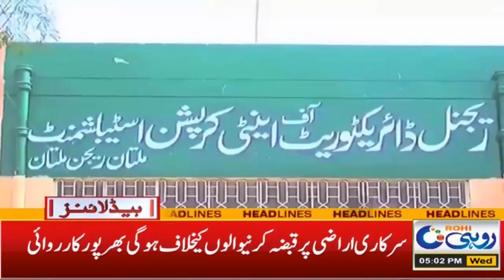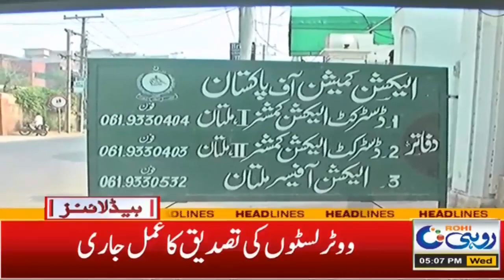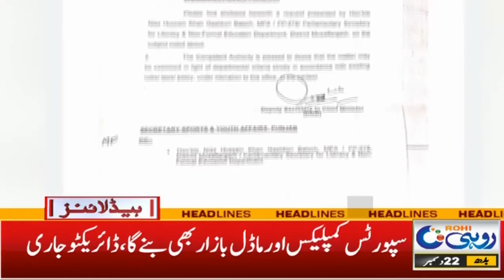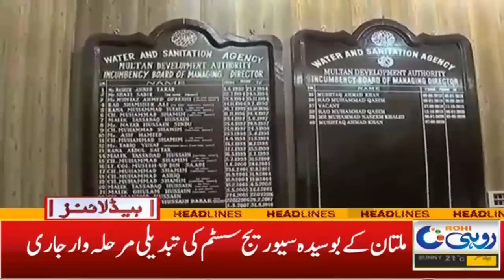Daily Wage Of A Labour Is Fixed At Rs. 800 | 5pm News Headlines | 22 Dec 2021 | Rohi